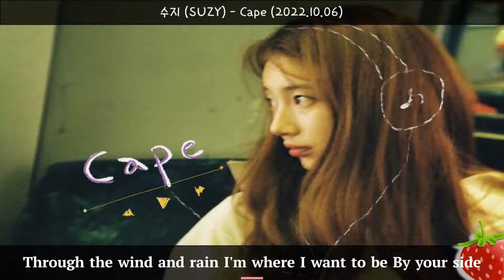수지(SUZY) - Cape(2022.10.06.)-가사(Lyrics)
When the rain is pouring
Then your face crosses my mind
Remember that night?
At times I could hurt you
I'm in the vase like a rose with thorns
When you're blue
Your shadow is with you
And l'll say
I'll hug you when you need
When you're depressed
When you're holding on to me
I may not be enough to be all you need still
Through the wind and rain
I'm where I want to be By your side
When you are at your low
I'll keep my pace with you
Even if I'm hurt
Even if I'm lost
Even when I burst out crying
I'll love you
Let my lips caress your crown
Let my arms be your cape
Nothing can harm you here
There's nothing left to hide
The timeless nights drinking
As lots of bottles of secrets emptied and spilled
When you're blue
And l'll say
When you're depressed
I'll love you
I'll love you